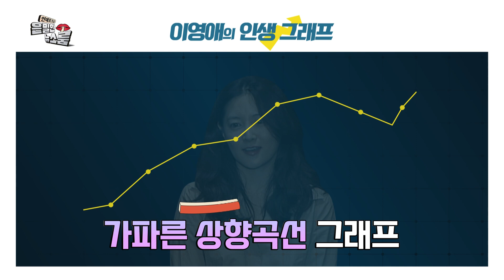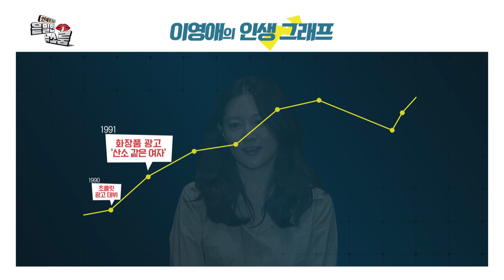'산소같은 여자 이영애 데뷔작 파트너가 유덕화! - [은밀한 뉴스룸] 9회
'은밀한 뉴스룸의 아홉번쨰 이야기

세상 청순한 신인 배우의 등장!!!
무려 광고 데뷔작 파트너가
당대 최고의 홍콩배우 유덕화~!
산소같은 여자의 탄생 비화까지~

10월 23일 토요일 오전 11시
은밀한 뉴스룸에서 확인해주세요~